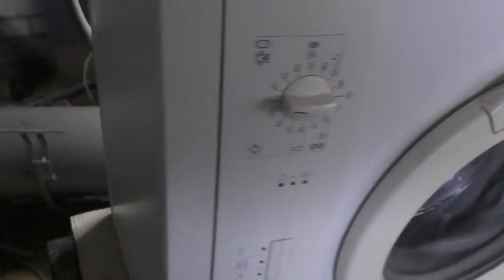Гремит, стучит и прыгает стиральная машина.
Каждый мужчина должен уметь менять резинку. Почему гремит, стучит и прыгает стиральная машина.